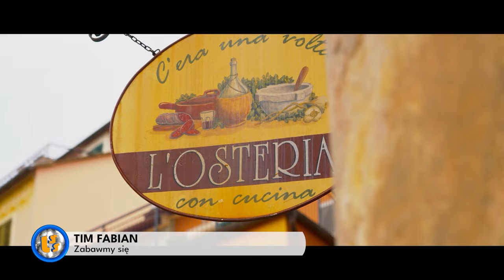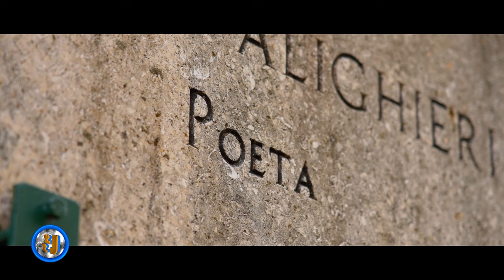Oficjalne Notowanie LSS, 865 cz.2- 10.11.2024r.